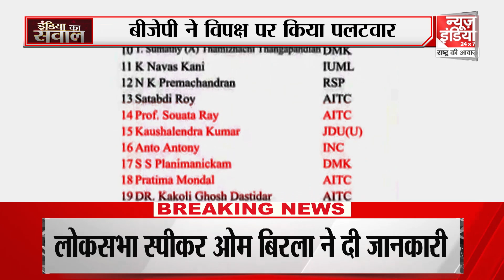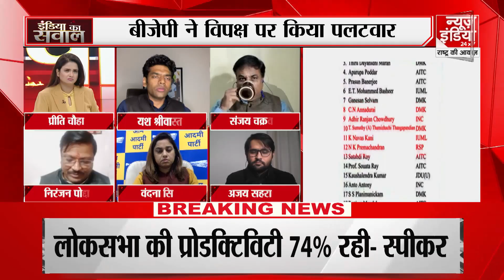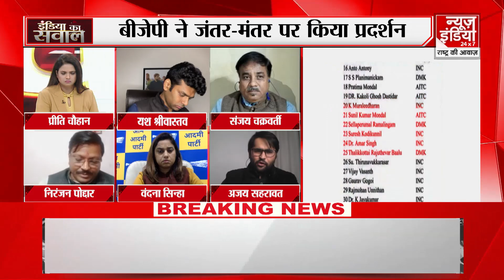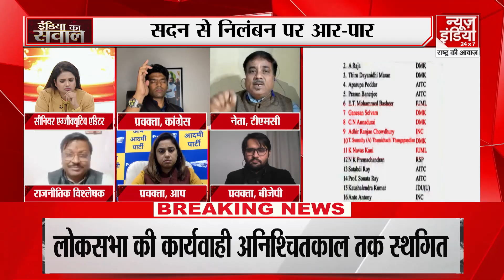India Ka Sawal: मिमिक्री से उपराष्ट्रपति का अपमान ! | Lok Sabha | Parliament Suspended